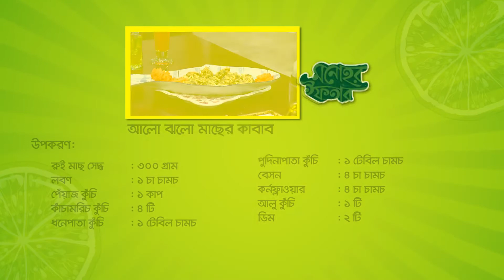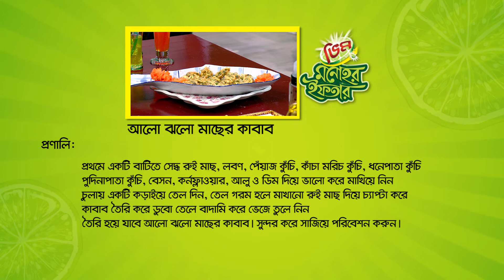Vim Monohor Iftar | Episode 8 | Vim Bangladesh